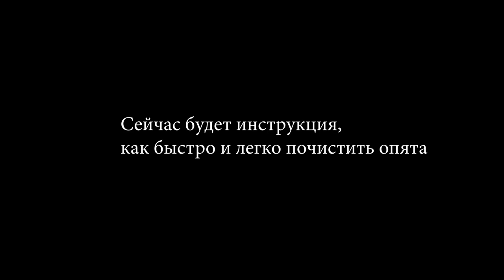ЗА ОПЯТАМИ НА ВЕЛИКЕ! Лёгкая и быстрая чистка опят?!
Друзья, приветствую вас на моем канале!
Сегодня перед работой мы отправимся за осенними опятами (Московская область, Щелковский район). Будем собирать опята и немного белых польских грибов(боровиков). Надеюсь просмотр данного ролика вам будет интересен. И так, давайте отправимся в лес на мини грибалку! Погнали!